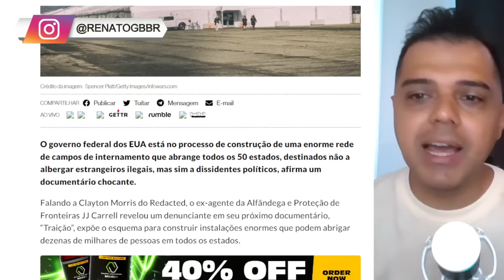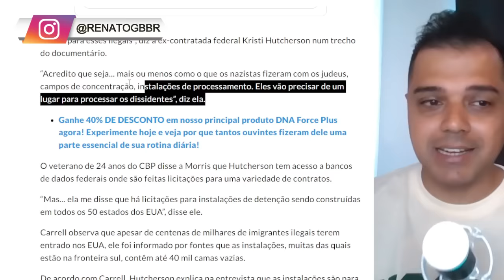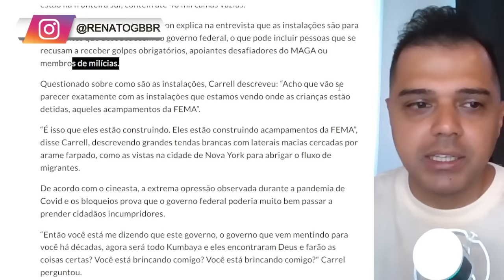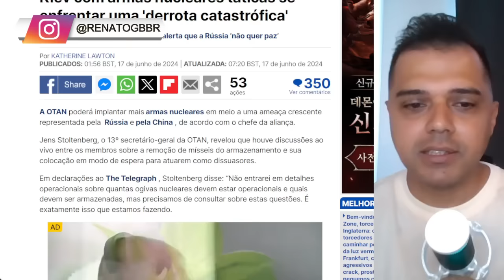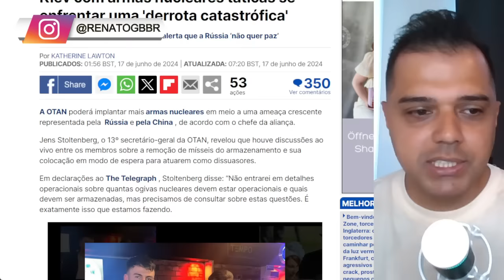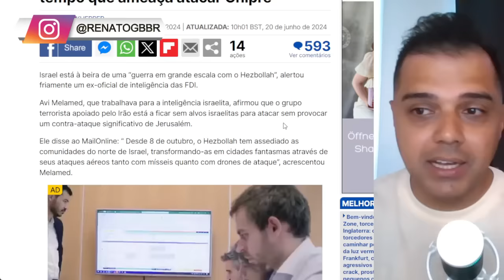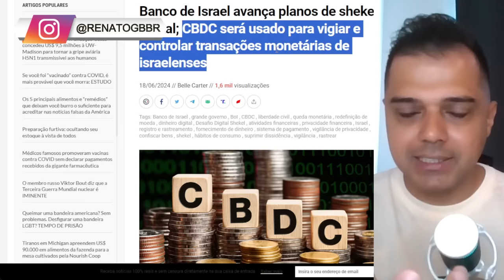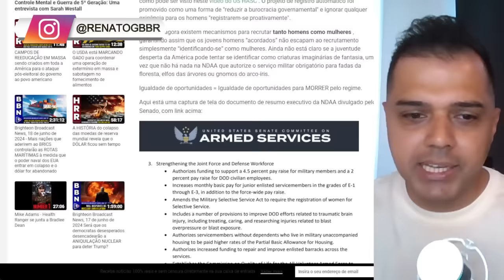Sinistro o que está se espalhando nos EUA. Denunciante Abriu a boca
📱 Conecte-se Comigo 📱

Rifa de um IPHONE e um Smart Watch ou R$ 6 MIL no PIX

📱 Conecte-se Comigo 📱

📝 Comente Abaixo 📝